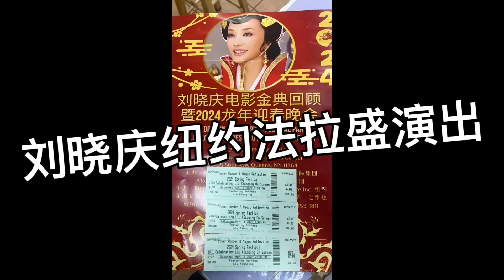刘晓庆在法拉盛演出🎭